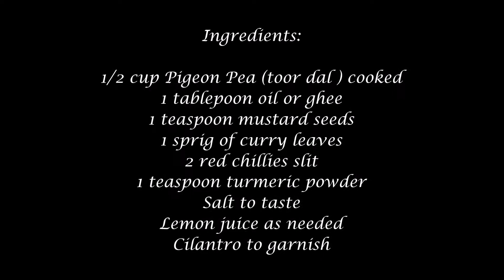Garlic Dal Fry|| Velluli Papu || Vegan Indian Dal || Episode 91